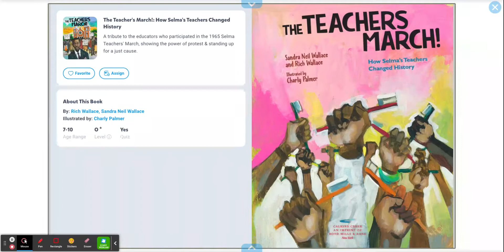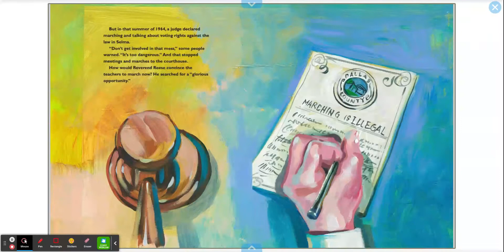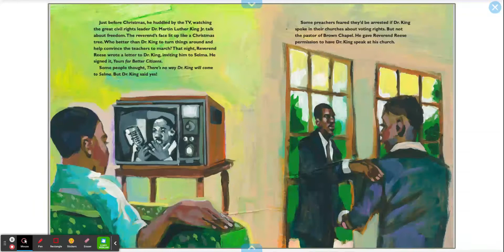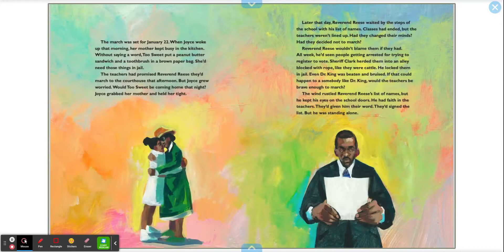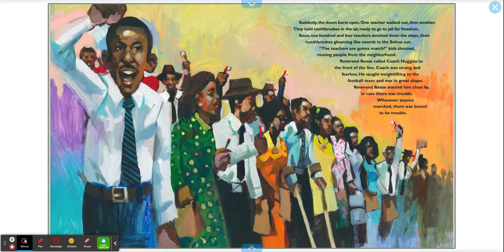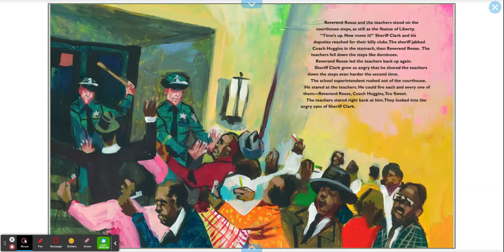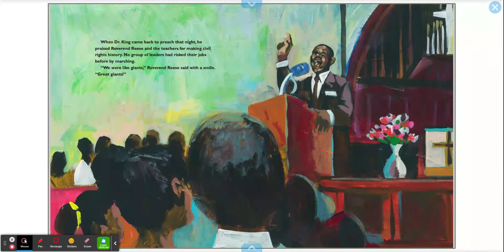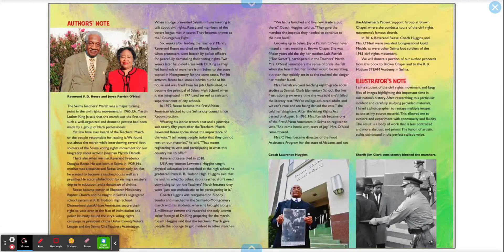The Teachers March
This is a read aloud of the book The Teachers March! How Selma's Teachers Changed History